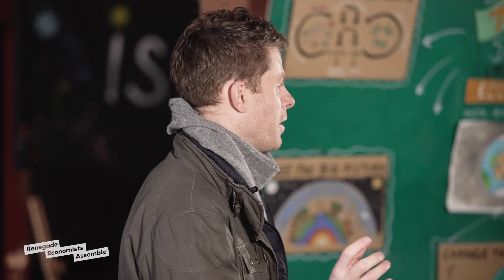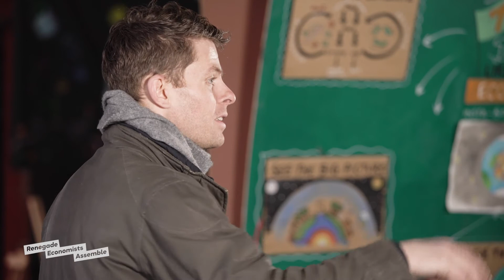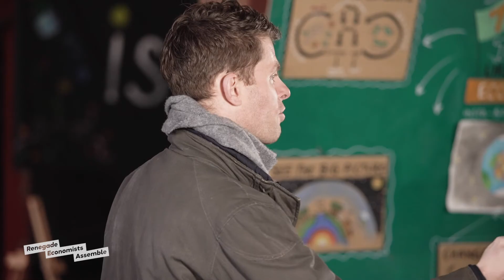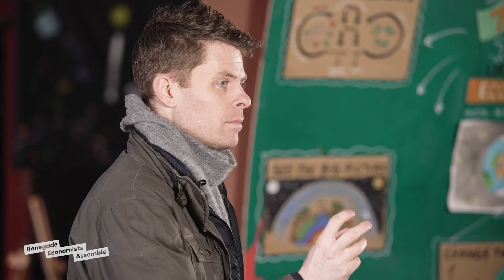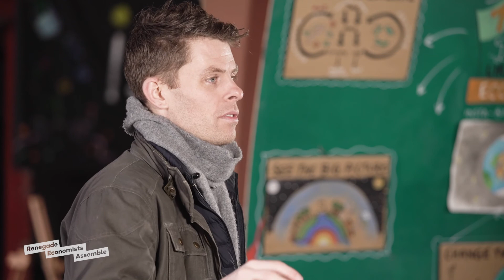Doughnut Economics Learning Journeys Kick Off - Alastair Parvin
Alastair Parvin of Open Systems Lab discusses taking principles and applying them to every day projects. Alongside a discussion of structures of power, Alastair explains the origins of the WikiHouse project, the design of an open-source, distributed system which can enable building materials to be manufactured quickly and cheaply in decentralised hubs; a perfect example of the Doughnut Economics principle of being distributive by design.

This talk took place at the CIVIC SQUARE Pop-Up Sutdio in Ladywood on Sunday 13th February 2022 at the Doughnut Economics Peer-To-Peer Learning Journeys Kick Off weekend, which marked the start of a range of Learning Journeys for budding renegade economists interested in a peer-to-peer learning journey, going deeper into the ideas of Doughnut Economics at the scale of the household, street and neighbourhood to share practice, inspiration, ideas and tools for how we craft new economic possibilities that are regenerative and distributive by design in the commons.

These Peer-To-Peer Learning Journeys delve deep into re-imagining economic possibility and interrogating, experimenting, downscaling and crafting with the ideas of Doughnut Economics within a scale and context that we can touch and feel in our daily lives. 11 Peer-led groups are re-imagining, collaborating, learning, unlearning and taking action to unlock the collective potential that none of us can do alone, whilst creating the conditions for learning journeys within your neighbourhood that are connected to a global community, therefore holding the potential to generate new pathways for economic transformation.